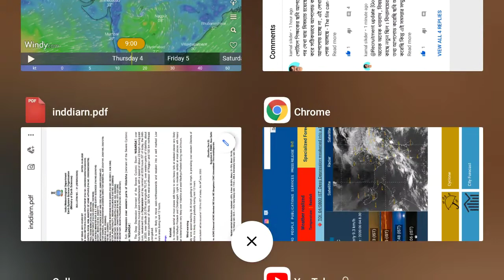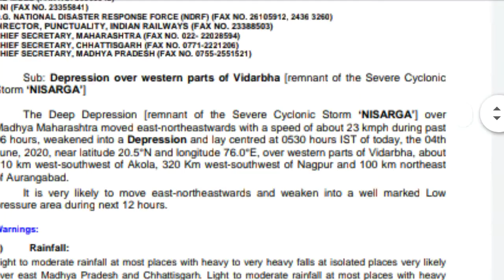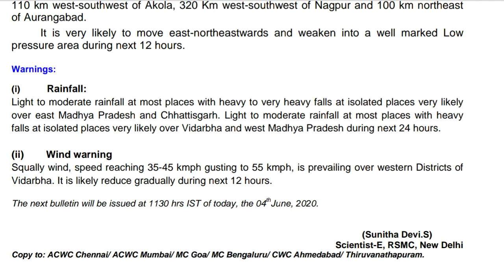নিসর্গ ঘূর্ণিঝড় তান্ডব চালাচ্ছে। ঘূর্ণিঝড় নিসর্গ। Nisarga Cyclone Update in Bengali। Nisarga alert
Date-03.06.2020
Bulletin no -28

Live location - time - 08.19 pm

latest weather update today,
weather bureau latest update,